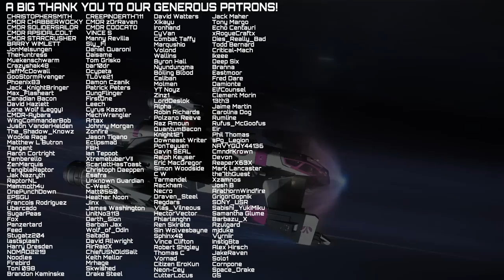An Unusual Rescue Beacon - Star Citizen 3.18.1 random encounter gameplay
First session in 3.18.1 and we ran into an unusual situation while kiloing time looking for combat beacons - answering a rescue beacon because it was only 30km away from us only to find that the owner of said beacon was in an unusual problem.